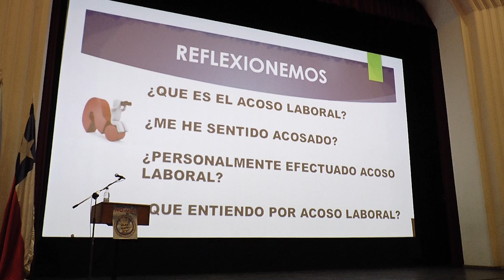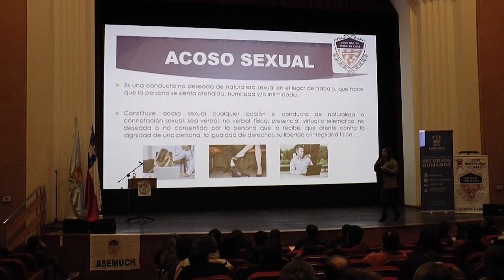LEY KARIN 21.643 - HOY SE REALIZÓ LANZAMIENTO EN EL TEATRO MUNICIPAL